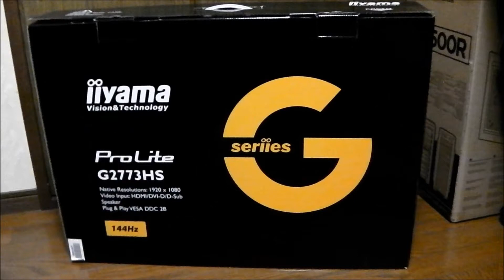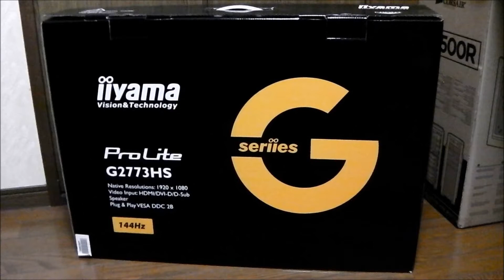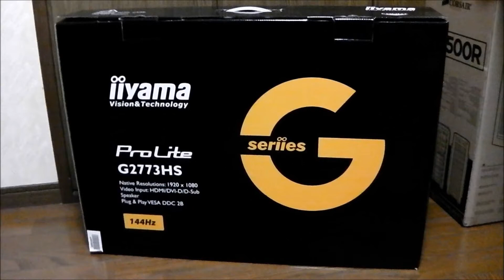【開封】 ゲーミングモニター iiyama 【ProLite G2773HS-GB2】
メインディスプレイとして使う予定です。
144Hz対応ですが3D出力はできないかわりに値段が他の144Hzに比べると安いです。
こちらのモデルは60Hzと120Hzと144Hzが同じデザインなので違うHz帯のものをそろえても見た目が同じというところが気に入りました。

後で使用感などのレビュー動画UPしていきたいと思います。